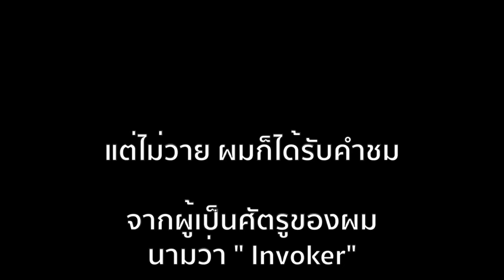[ แอบส่อง Lakoi เล่น ] Sniper Mid เจอ Invoker ใครจะฆ่าใครก่อน!!? มาดูกัน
มาพบกับ Lakoi เล่นสนุกๆให้ท่านดู กับฮีโร่ Sniper ดูกันเพลินๆเอาสนุก อย่าคาดหวังสาระมากนะครับ 555 ชอบไม่ชอบคอมเม้นมาตรงๆไว้ด้านล่างนะครับ อยากได้ Feedback

ส่ง Replay เพื่อวิเคราะห์ เชิญที่โพสปักหมุดของ

"เล่น Dota ก็เอาดีได้"
Lakoi Dota2 อยากให้คนไทยได้มีแหล่งการเรียนรู้ในการพัฒนาฝีมือ Dota2 เพื่อให้วงการ Dota ไทยให้เป็นที่ยอมรับในประเทศและก้าวสู่ระดับโลก